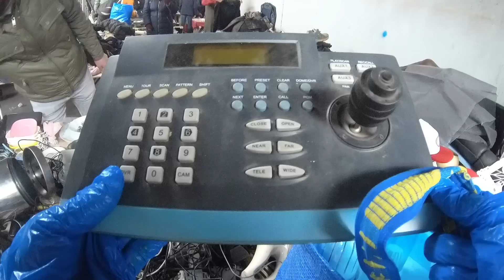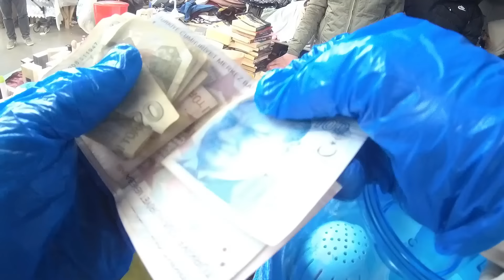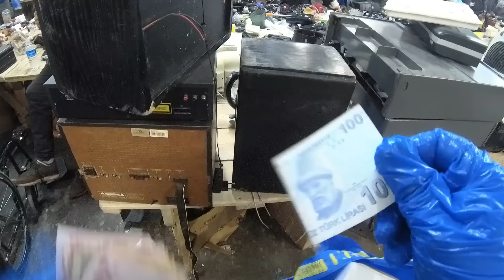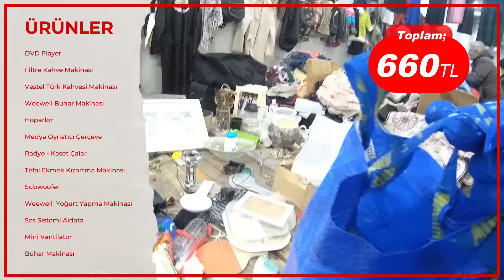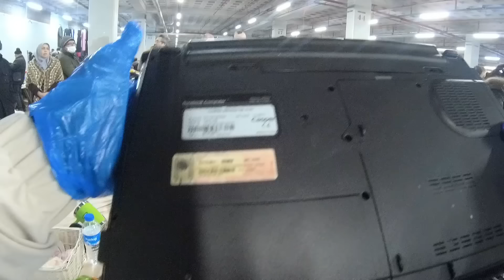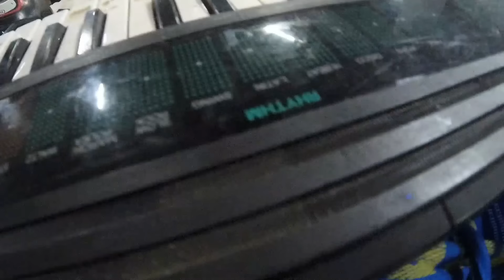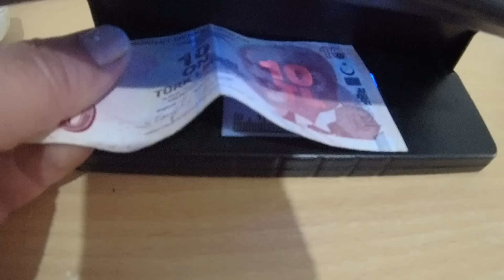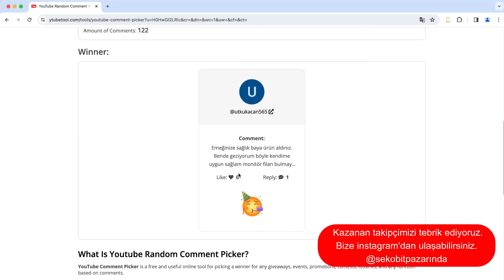Hepsi Çalıştı! Seç Al 10 TL! İstanbul Kadıköy bitpazarı - Detaylı İnceleme Videoları ile - Hediyeli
Merhaba arkadaşlar, bu videoda Kadıköy Bit Pazarını karış karış gezdik ve bir sürü birbirinden farklı elektronik, pratik ürünler ve küçük ev aletleri inceledik!

Bit pazarında alışveriş yapmanın sırlarını ve pazarlık taktiklerini gösteriyor. Üstelik, binlerce TL'lik ürünleri nasıl bulduğumuzu da izleyeceksiniz.

Ürünleri Gardrops uygulamasında bulabilirsiniz. Link;

📍 Kadıköy Bit Pazarı Hakkında

Kadıköy Bit Pazarı, İstanbul'un gözde alışveriş noktalarından biridir. Her Cuma günü kurulan bu renkli pazar, farklı kültürlerin bir araya geldiği, tarihi ve modern bir atmosfer sunar. Burası, vintage kıyafetlerden antika eşyalara, el yapımı takılardan elektronik eşyalara kadar geniş bir ürün yelpazesi sunar. Pazarda dolaşırken, eşsiz ve bütçe dostu ürünler bulmak mümkün. Canlı bir sokak atmosferi de sizi bekliyor.

🚇 Toplu Taşıma ile Kadıköy Bit Pazarı'na Ulaşım

Kadıköy Bit Pazarı'na ulaşmak oldukça kolay! İstanbul'un farklı bölgelerinden çeşitli toplu taşıma araçlarıyla bu renkli pazar yerine erişebilirsiniz.

Metrobüs ile Geliş

En pratik yol Fikirtepe metrobüs durağında inmek ve buradan yaklaşık 4 dakikalık bir yürüyüşle pazar alanına ulaşmaktır. Bu durak, Kadıköy Bit Pazarı'na en yakın duraklardan biridir.

Diğer Seçenekler
* Uzunçayır metrobüs durağında inerseniz, 8-12 dakikalık bir yürüyüşle yine pazar yerine kolayca ulaşabilirsiniz.
* Ünalan metro durağında inerek yaklaşık 5-6 dakika yürüyüşle Kadıköy Bit Pazarı'na ulaşabilirsiniz.

🗺️ Kadıköy Bit Pazarı Lokasyonu

Adres: Hasanpaşa, Uzunçayır Cd. No:2/34, 34722 Kadıköy/İstanbul

Çalışma Saatleri: Her Cuma günü

🗺️ Tuzla Bit Pazarı Lokasyonu

Adres: İçmeler, D100 No:36 D:1, 34947 Tuzla/İstanbul

Çalışma Saatleri: Her Pazar günü

🗺️ Ataşehir Bit Pazarı Lokasyonu

Adres: Barbaros mahallesi , Mor Amber sokak Batı Ataşehir Kapalı Halk Pazaryeri, 34746 Ataşehir/İstanbul

🗺️ Feriköy Bit Pazarı Lokasyonu

Feriköy Antika Pazarı, Bomonti ve Feriköy semtlerinin tam ortasında yer aldığı için farklı ulaşım seçenekleriyle kolayca erişilebilir bir konumda bulunuyor.

Adres: Cumhuriyet, Semt Pazarı No:8, 34380 Şişli/İstanbul

Çalışma Saatleri: Her Cuma ve Pazar günü